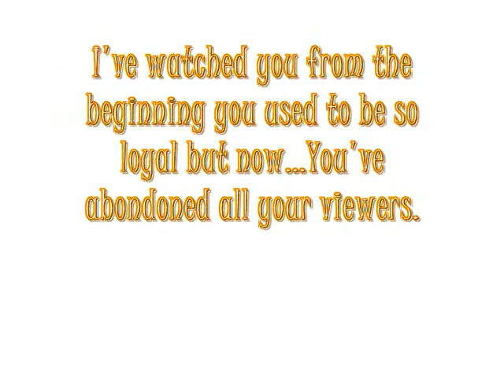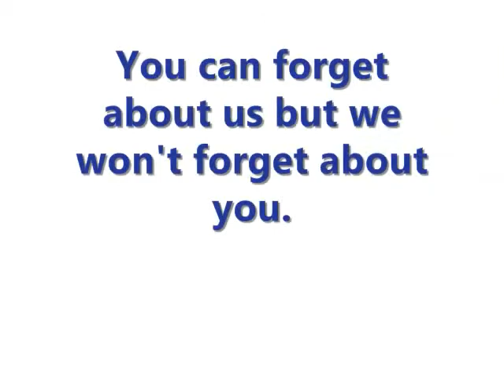Saying goodbye to Natalie Tran ( communitychannel )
community channel is very important to me so i decided to make this video for her. PLEASE THUMB THIS VIDEO / COMMENT/ SHOW YOUR FRIENDS SO THAT NATALIE CAN SEE HOW UPSET SHE'S MADE HER FANS. and dont put hate comments i know shes okay shes been on twitter.
Song- the harold song by kesha